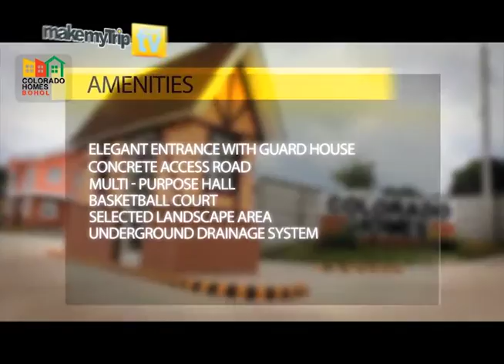Make My Trip Travel TV - What's the Latest in Baclayon?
Produced by Make My Trip Travel TV